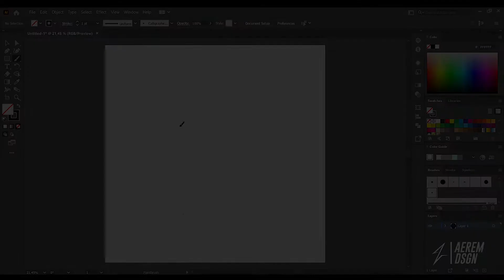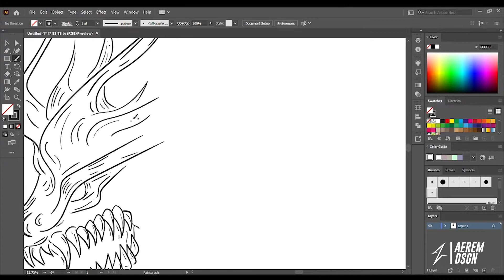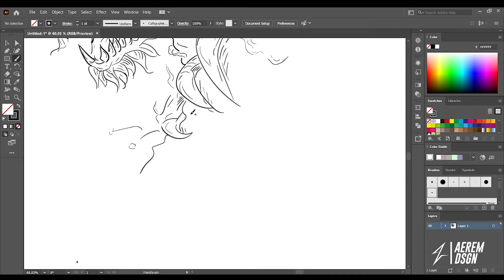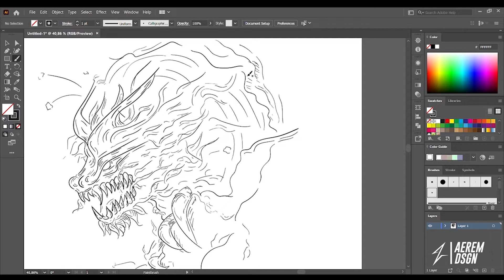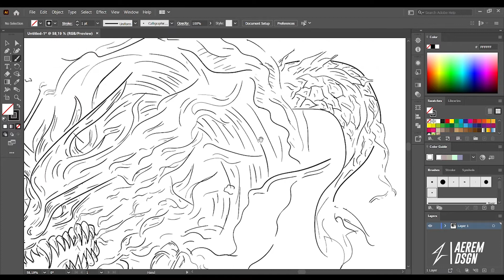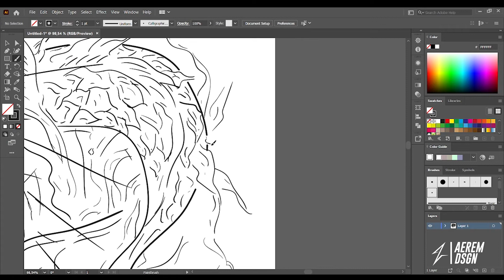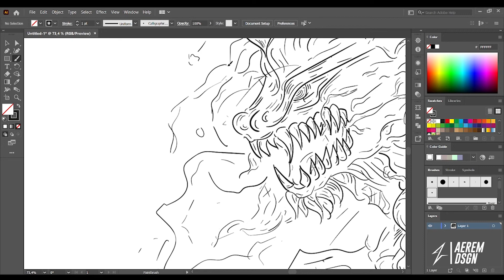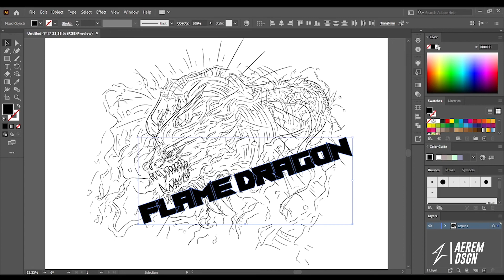FLAME DRAGON ILUSTRATION_fast design with brush tool-Adobe Ilustrator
fast design with BRUSH TOOL
Adobe Ilustrator